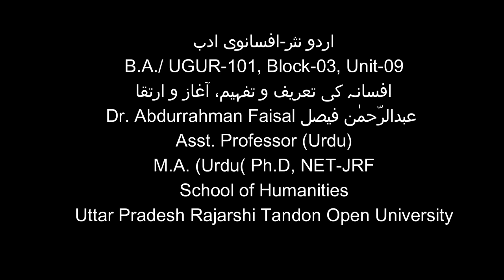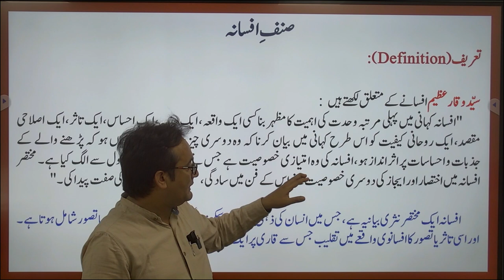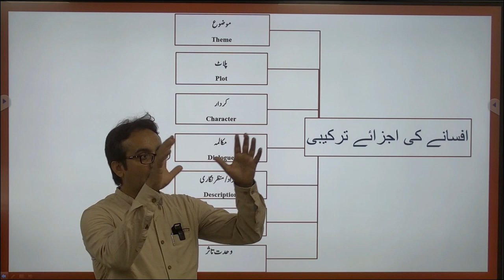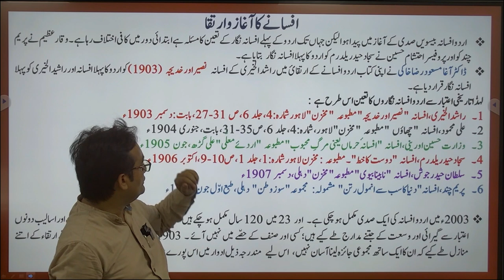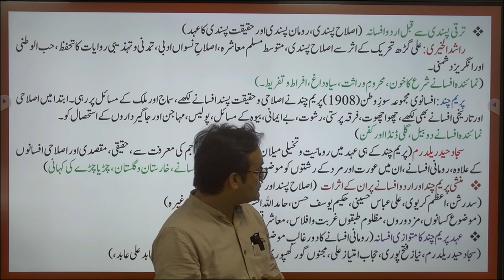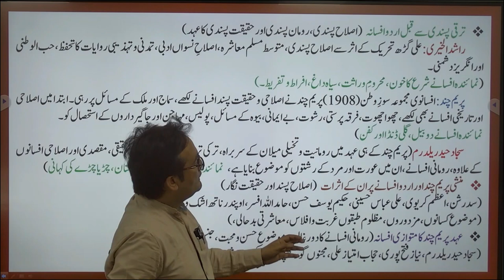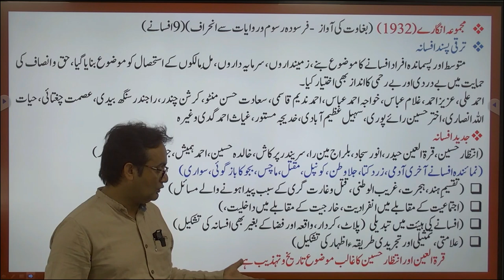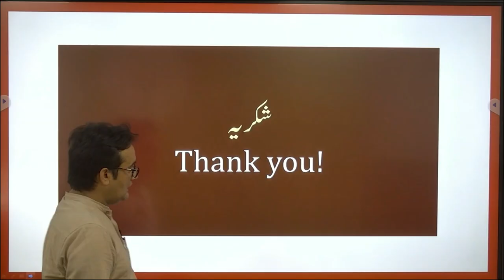اردو نثر-افسانوی ادب افسانہ کی تعریف و تفہیم، آغاز و ارتقا عبدالرّحمٰن فیصل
اردو نثر-افسانوی ادب
                         B.A./ UGUR-101, Block-03, Unit-09
                              افسانہ کی تعریف و تفہیم، آغاز و ارتقا
                     Dr. Abdurrahman Faisal عبدالرّحمٰن فیصل
                                 Asst. Professor (Urdu)
                            M.A. (Urdu( Ph.D, NET-JRF